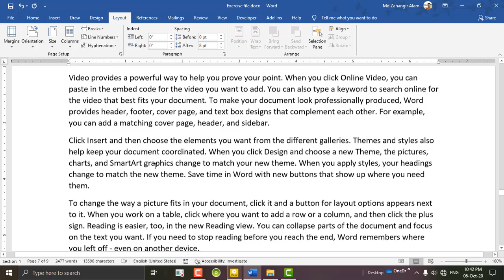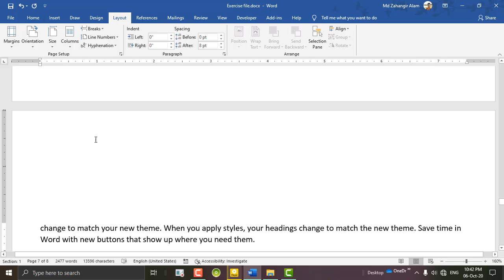Basic Ms ওয়ার্ড 19 Working with Word Document Margins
-Thanks
By: Md. Zahangir Alam